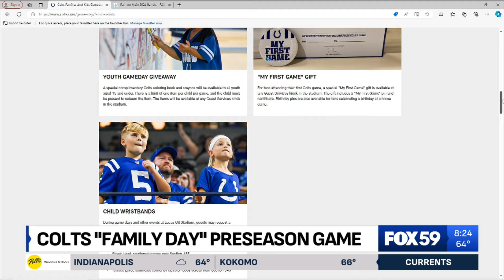Colts ‘Family Day’ preseason game happening Sunday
In just 3 days – the Colts will hit the field at Lucas Oil Stadium for their first preseason game against the Denver Broncos. Hayden Barnack, Senior Marketing Manager for the Colts, joined Daniel in the studio.